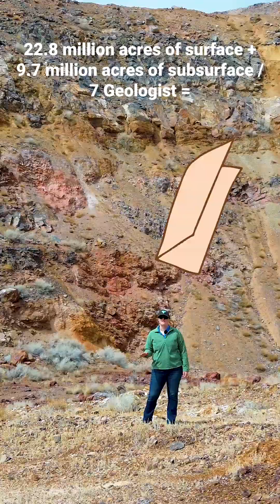Utah's Public Land Rock Star: Stephanie deGraffenried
🪨💥 She’s got the maps. She’s got the minerals. She’s got the power of plate tectonics on her side. 💥🪨

This NationalGeologistDay, we’re leveling up with BLM’s very own Earth Elementalist, BLM UT Fillmore Field Office Geologist, Stephanie deGraffenried! 🌍⚒️

From ancient lava flows to future land use plans, Stephanie doesn’t just study the land—she rocks it.

BLM geologists are the bedrock of land management. With currently only 7 field geologists covering millions of acres across Utah, they're out there rain or shale, charting faults, classifying rocks, analyzing soil stability, and evaluating mineral resources to ensure safe and sustainable land use for future generations.

They help guide everything from mine permitting to rockhounding—because when it comes to managing public lands, every layer matters.

It’s tough terrain, but it’s a job that’s gneiss to have! 😎

So the next time you're out hiking, camping, or digging for crystals, remember: there’s a geologist behind the scenes, keeping it all grounded.